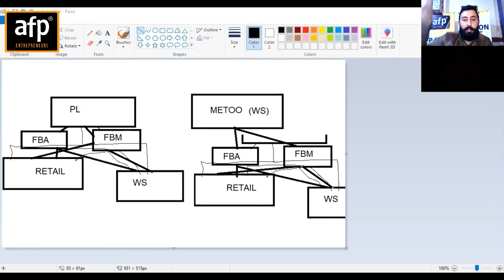CHILD ACCOUNT ACCESS???? |Limitations and Compatibility With Intel Mini PC Device |AFP ENTREPRENEURS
*𝗔𝗙𝗣 𝗢𝗙𝗙𝗘𝗥𝗜𝗡𝗚 𝗦𝗘𝗥𝗩𝗜𝗖𝗘𝗦*:
⭐  DIGITAL MARKETING,
⭐  HIRE A AFP MENTOR PRO,
⭐  ECOMMERCE DEVELOPMENT,

*𝗩𝗜𝗥𝗧𝗨𝗔𝗟 𝗔𝗦𝗦𝗜𝗦𝗧𝗔𝗡𝗧  𝗖𝗢𝗨𝗥𝗦𝗘 𝗢𝗕𝗝𝗘𝗖𝗧𝗜𝗩𝗘𝗦*:
✔️ Amazon introduction
✔️ Creating New Product Listing (Single/Variation)
✔️ Metoo Listing
✔️ Product Error Fixing (Suppressed Listing – Quality Alert etc)
✔️ Stock Checking